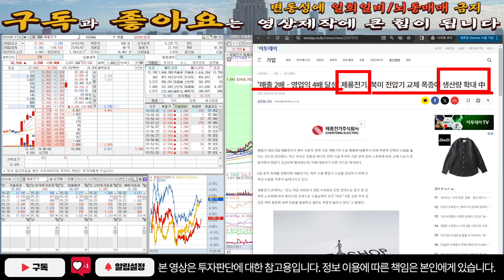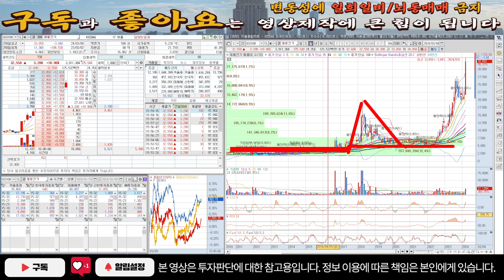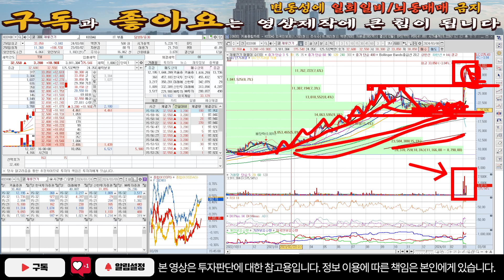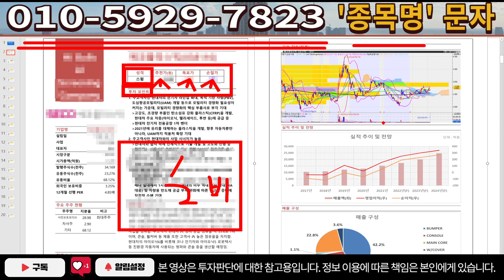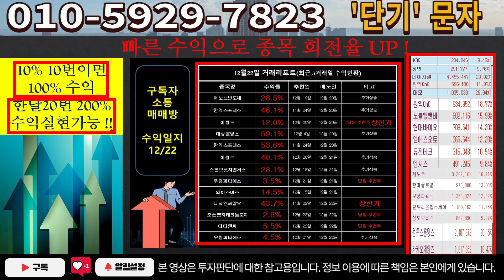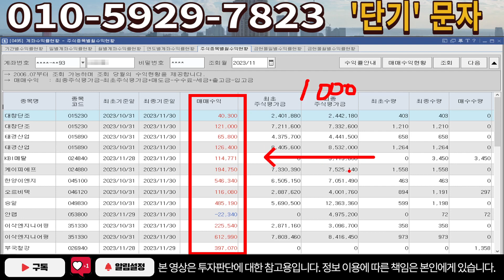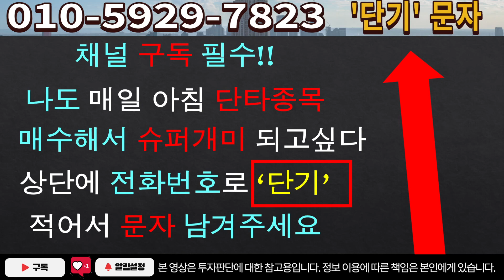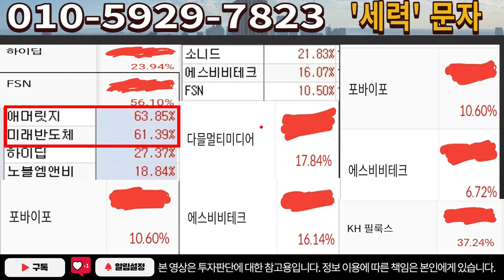[주식]제룡전기 - 모두가 경악할 소식 터진다! 강력한 상승 이유 공개!